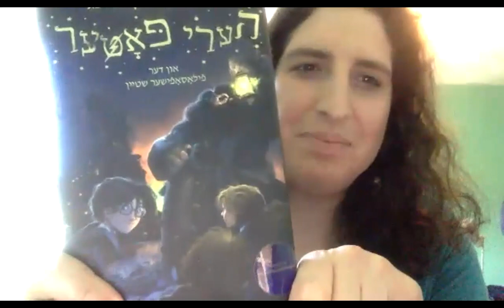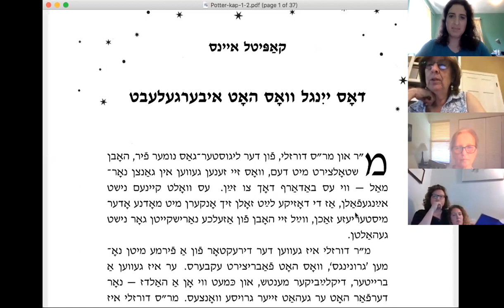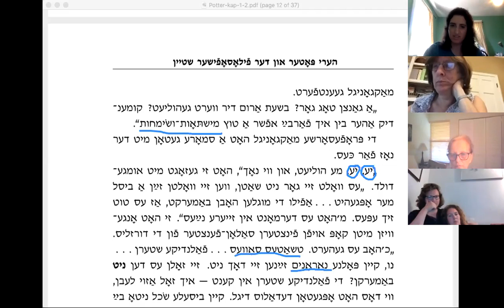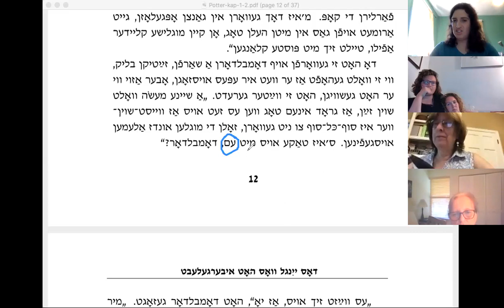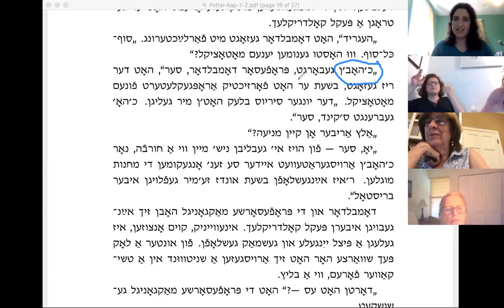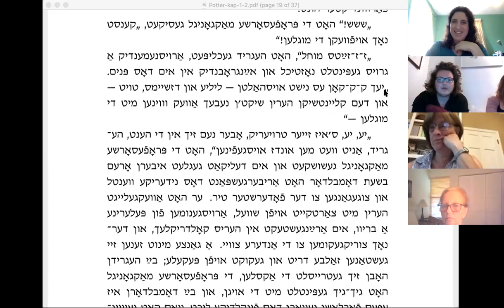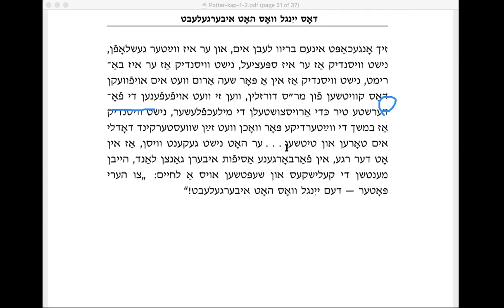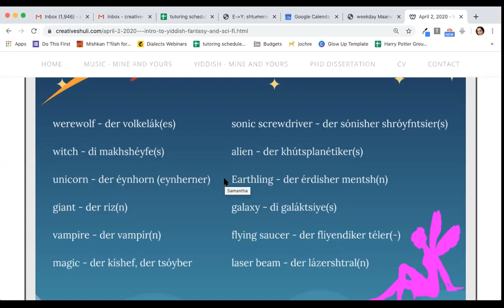Crash Course in Yiddish Dialects, Day 2: Litvak, Warsaw, and Yeshivish Yiddish in "Harry Potter"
Webinar by Shuli Elisheva (Dr. Samantha Zerin, PhD)

Part of a 3-webinar series on Yiddish dialects in Olsvanger's "Royte Pomerantsn," Viswanath's translation of "Harry Potter," and contemporary hit songs by the Chassidic singers Lipa Schmeltzer and Yoely Lebovits